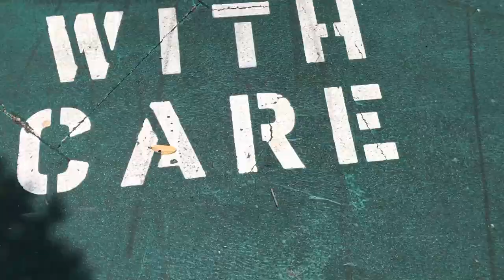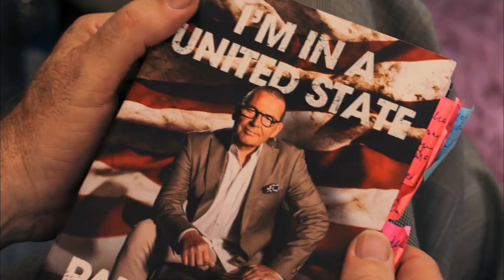The Bubble Teaser S01E01 Paul Henry on Palm Springs California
A Talk Show in the times of Global Pandemic registering the Literature, Political, Scientific & Creative contributions of the distinct eloquent, shaping the delicate fabric of current Isolated society.

Host: Peter Eastwood
Dir. Ken Kahn (NZL)
Sound Engineer: Rick Hungtington
CGI: Michael Sio
Editor: Lana
Production Manager: Arnah Rewha

Filmed on devices by Apple California